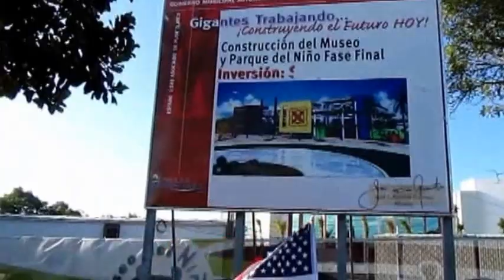Chihuahua Bicycle Adventure in Dog Trailer